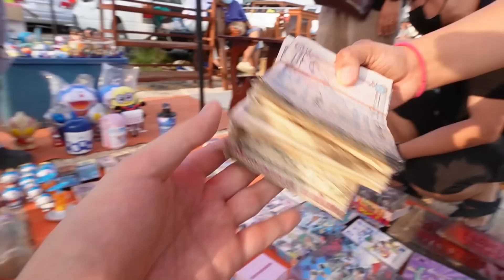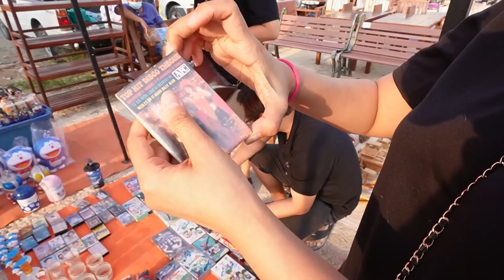CC [546] กลับมาแล้วชีวิตบ้านนอกแท้ๆ แบบพี่เป็นคนจน รถยนต์ก็ไม่มีจะขี่ T_T : โอปป้า อยู่ที่บ้านนอก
กลับมาแล้ว...ชีวิตบ้านนอกแท้ๆ

แบบพี่เป็นคนจน รถยนต์ก็ไม่มีจะขี่ T_T

ตลาดนัดเบิร์ดคลองถมราชบุรี

โอปป้า อยู่ที่บ้านนอก EP. 546